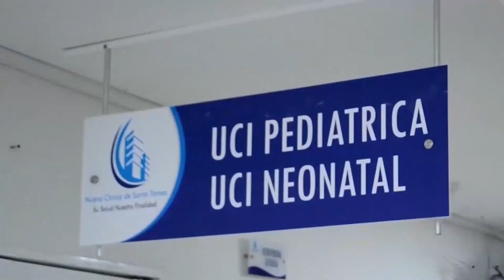MUJER QUE APUÑALÓ A SU MARIDO, UN POLICÍA, SE DESMAYÓ MIENTRAS LA JUDICILIAZABAN